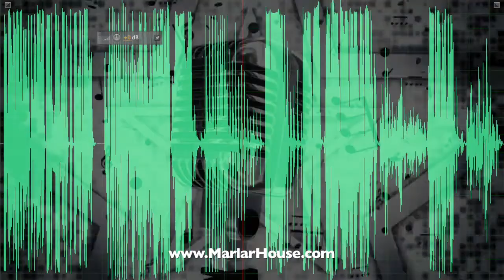Behind The Microphone: Before I Get Dirty